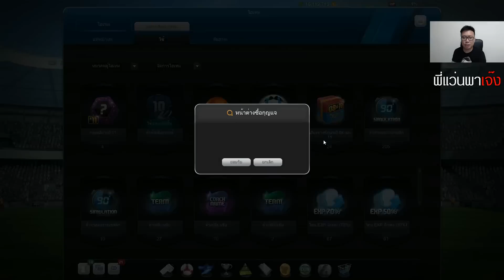พี่แว่น พาเจ๊ง EP.80 - เสี่ยงดวงปี 08 + 11 ครับ "เจ๊ง" แบบแพคคู่ 5555+